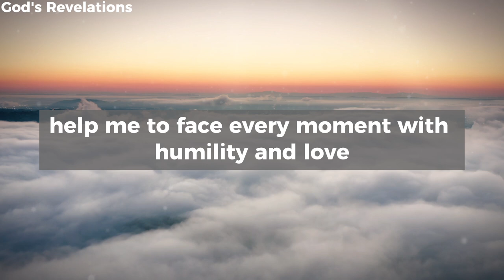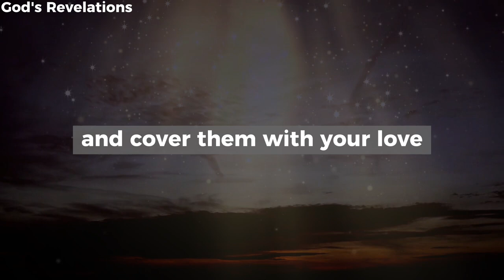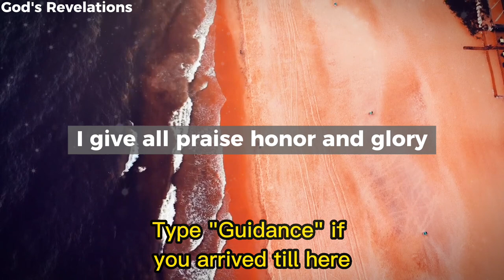God's Revelations - A Morning Prayer For Every Day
God's Revelations - A Morning Prayer For Everyday

godsrevelations